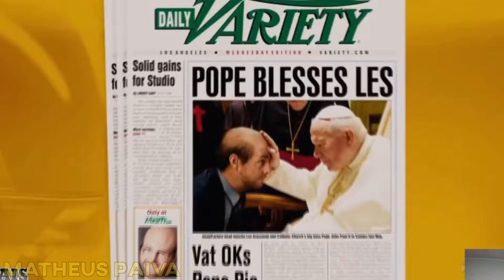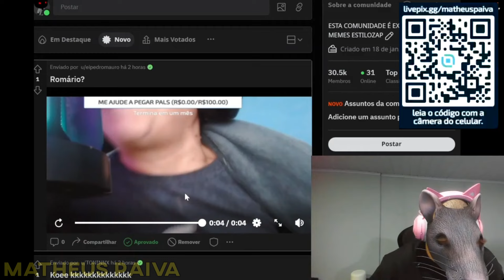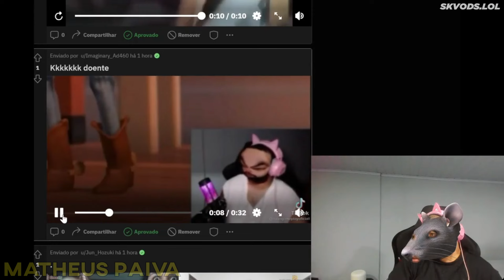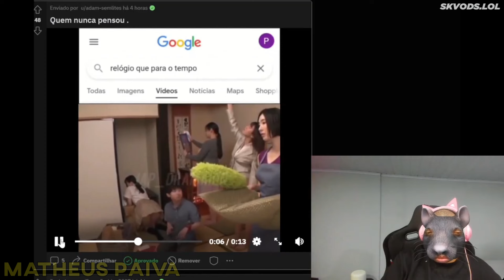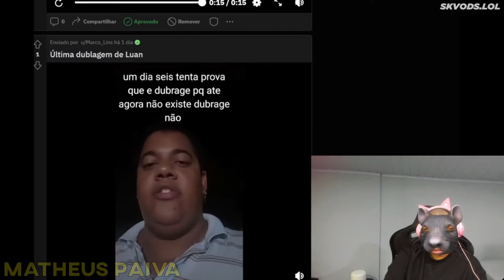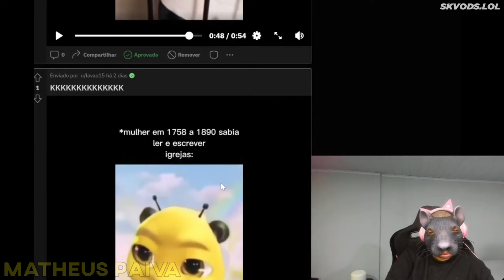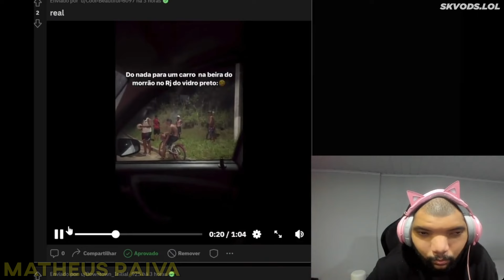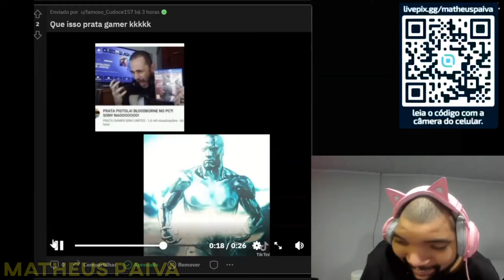O CARA É LITERALMENTE O CAPITÃO R4CISM% - LUANGAMEPLAY CLIPES DA TWICTH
Clipes da LIVE Trovão Tropical
00:00 Deixa o like
00:10 Trovão Tropical
08:00 inscreva-se